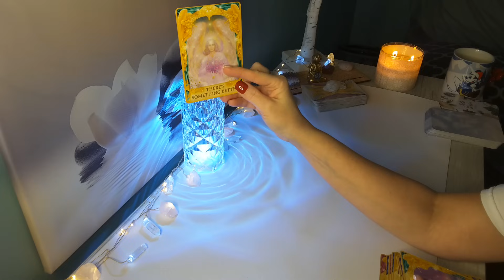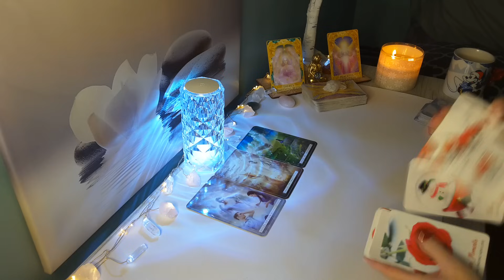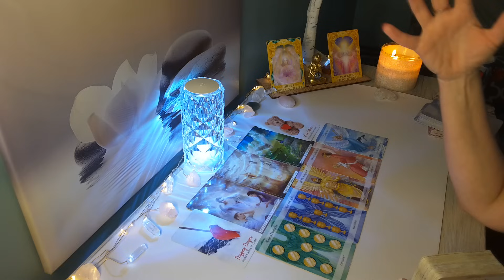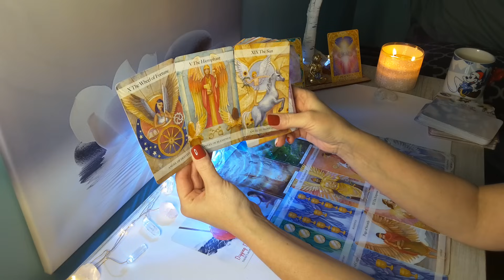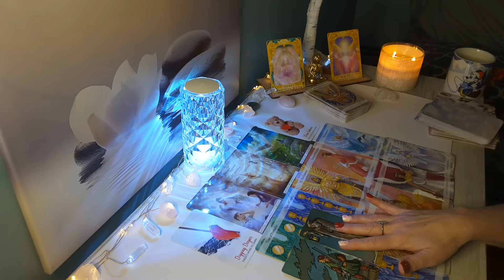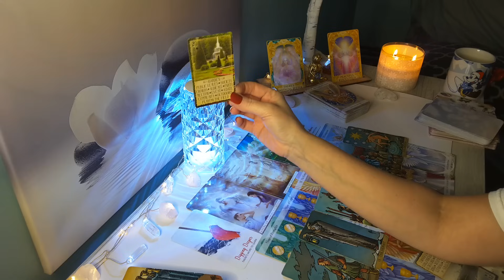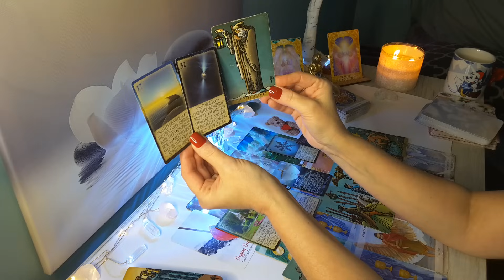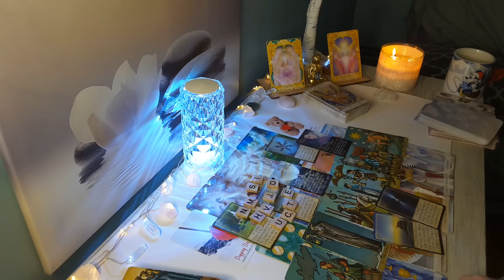🔮SAGITTARIUS💲❤"Warm Embrace" Prepare Yourself for this SURPRISE..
HI SAGITTARIUS, this is Sam and here is your Messages From Spirit Reading! This is for SAGITTARIUS Sun, Moon, Rising & Venus placements.